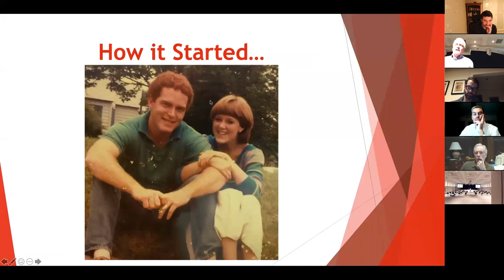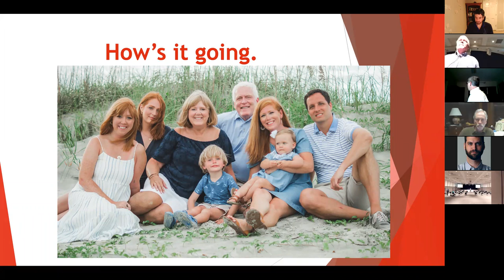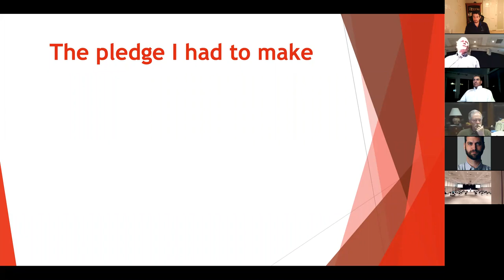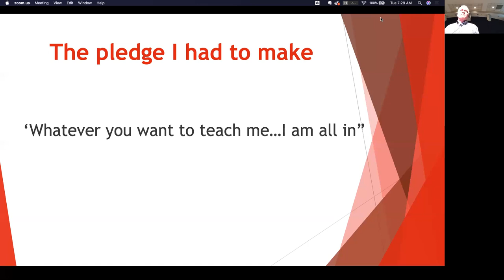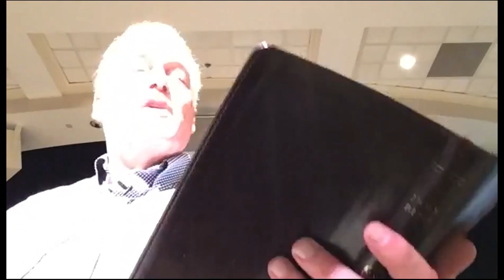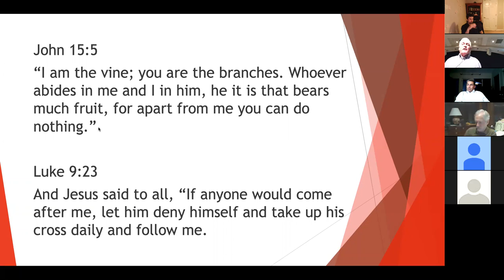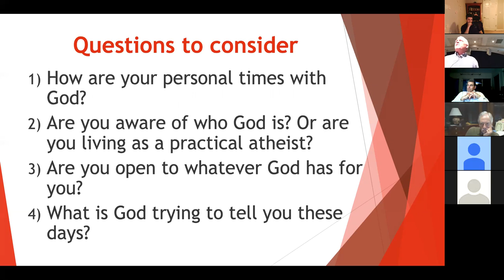BEST MAN Bible Fellowship | October 27, 2020